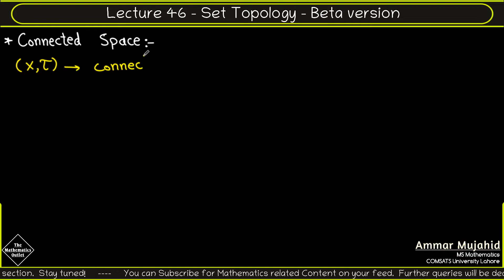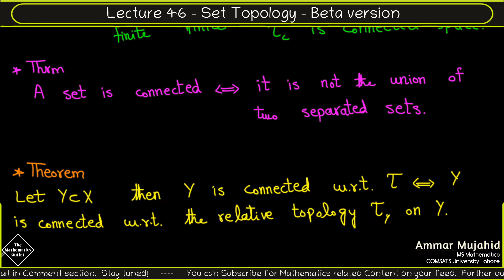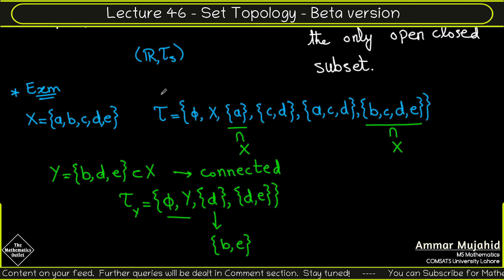Connected spaces in topology | Connectedness and examples | Set Topology || Lecture 46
In this lecture, we will discuss the concept of connected spaces and its examples.

𝗧𝗶𝗺𝗲𝗦𝘁𝗮𝗺𝗽𝘀

⏰ 𝙏𝙞𝙢𝙚𝙨𝙩𝙖𝙢𝙥𝙨 ⏰
Will be updated soon.